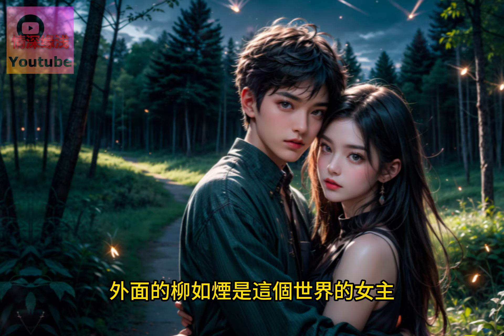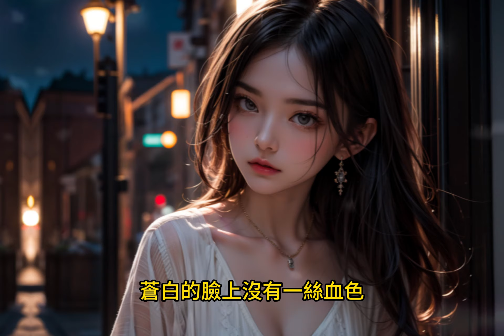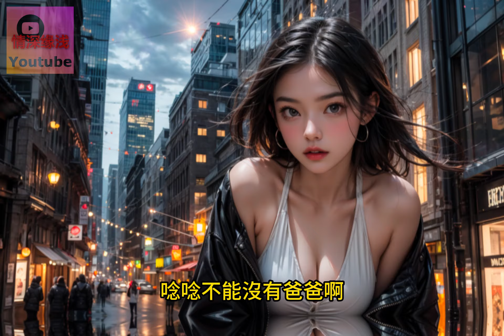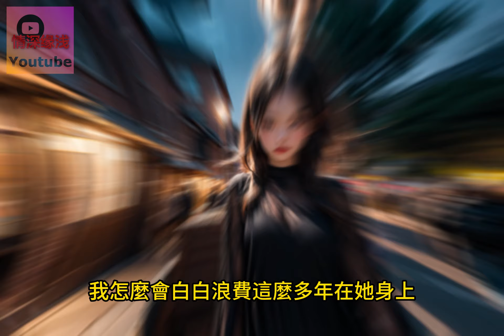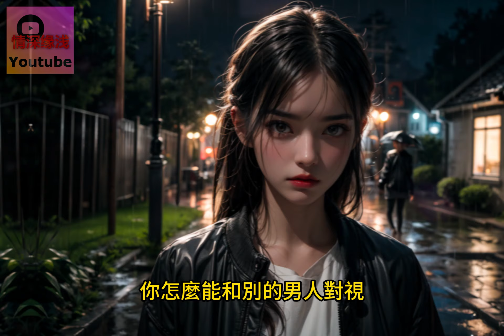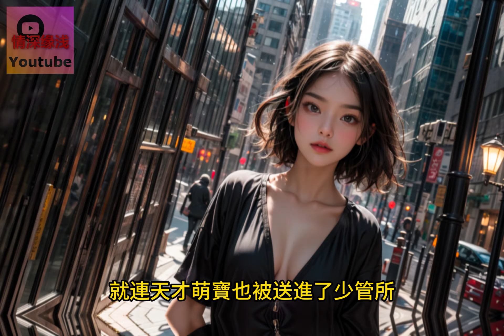我是追妻文中的深情男配，女主帶球跑找到我時我覺醒了，我故作深情道慢走不送。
我是追妻文中的深情男配，對女主死心塌地。
為女主養娃，給女主當提款機和保姆。
可當人淡如菊的女主帶球跑找到我時，我覺醒了。
看著高高在上的女主柳如烟，我故作深情道：「如烟，如果你可以打掉這個孩子，我們就結婚，好嗎？」
女主眼含熱淚，捂著肚子決絕地搖頭。
「博达哥哥，你怎麼能這麼惡毒，他是我的孩子，即使你不幫我，我也一定會把他生下來的。」
好勒，慢走不送。